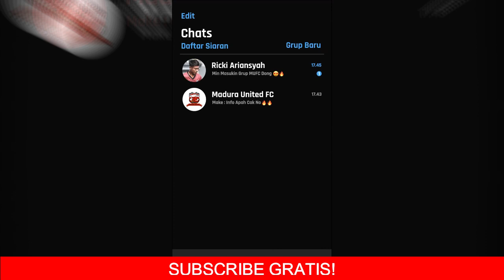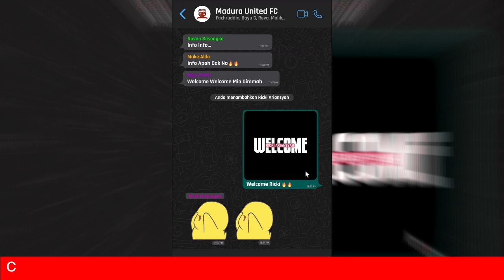10 BERITA TRANSFER LIGA 1 2022 MENGEJUTKAN: WELCOME LILIPALY, JOAO CARLOS KE AREMA, YUTO OTW PERSIJA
10 BERITA TRANSFER LIGA 1 2022 MENGEJUTKAN: WELCOME LILIPALY, JOAO CARLOS KE AREMA, YUTO OTW PERSIJA